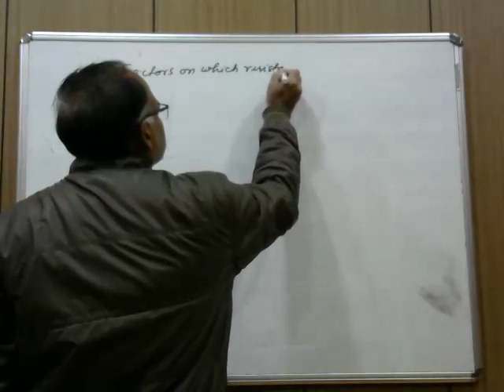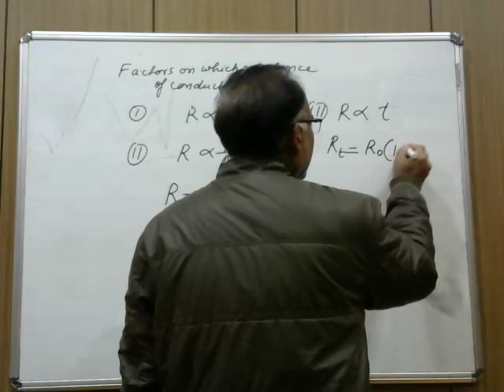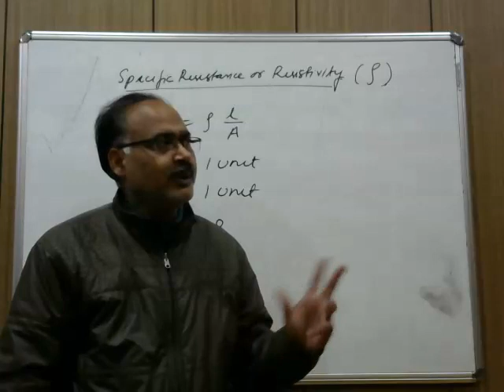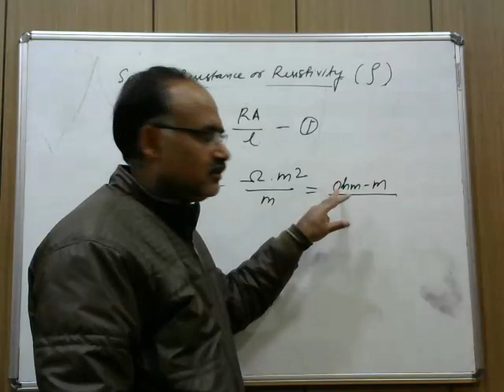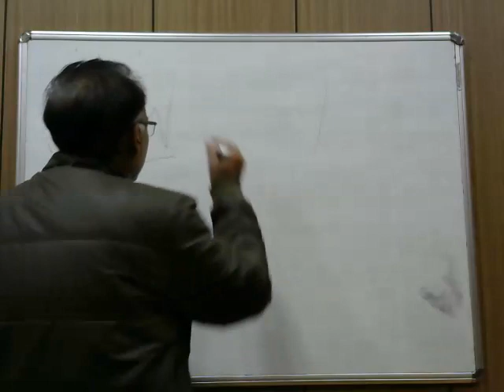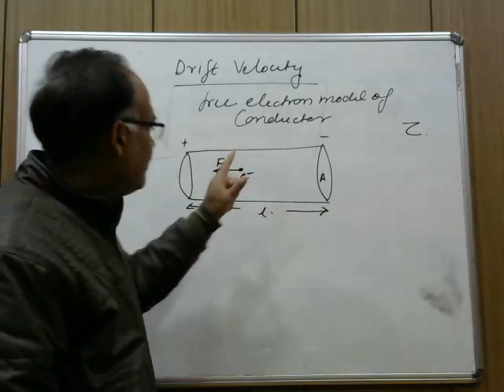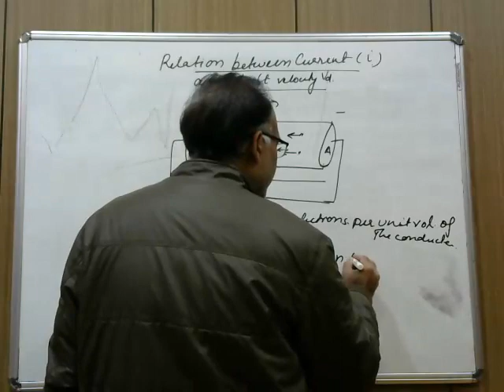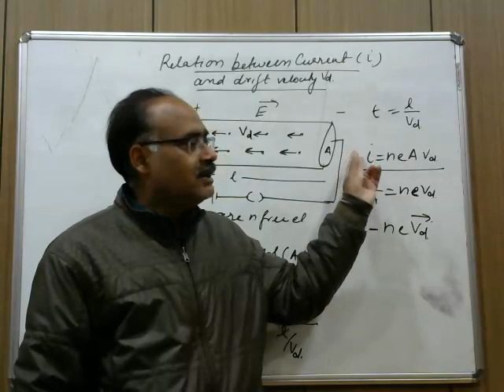CURRENT ELECTRICITY LECTURE 2 BY A N MISRA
SPECIFIC RESISTANCE AND ITS VARIATION AND RELATION BETWEEN CURRENT AND DRIFT VELOCITY